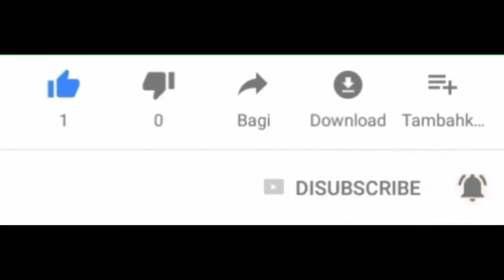Amber Rose VS Blac Chyna